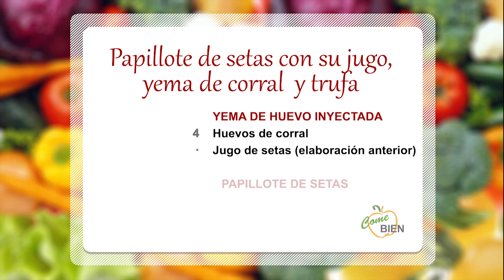Papillote de setas en su jugo, yema de corral y trufa 👨🏻‍🍳 ¡Come Bien!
👩‍🍳 Hoy, David Marqués nos presenta un menú especial: ¡Papillote de setas en su jugo con yema de corral y trufa!